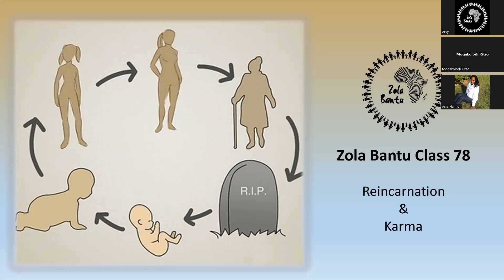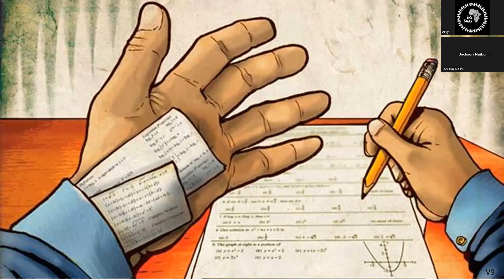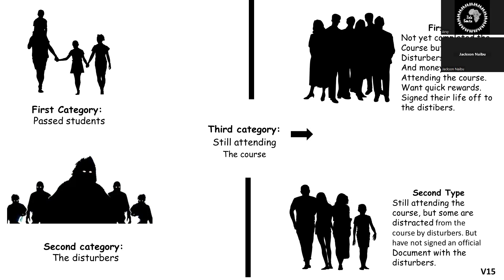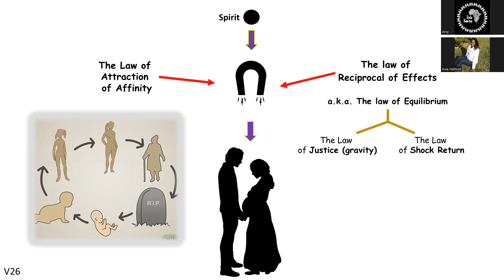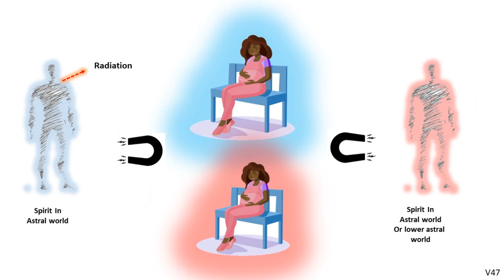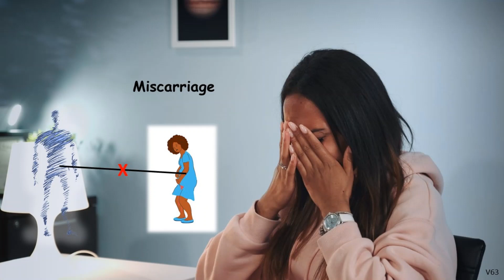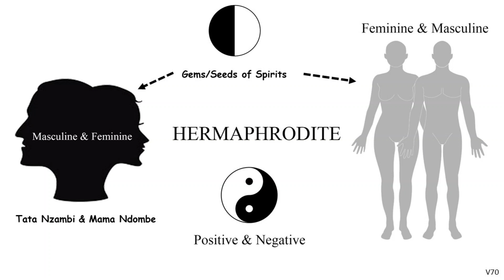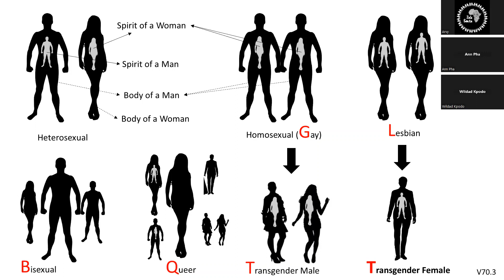Reincarnation and Karma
Zola Bantu is spiritual organization for the awakening of the human conscience.

We are Zola Bantu
We live in love
We live in Purity
We live in Justice
We are Priests
We are Scientists
We are Judges
The 3 Pillars of Spirituality
We bring together the best of Us
We build together
We don't Destroy